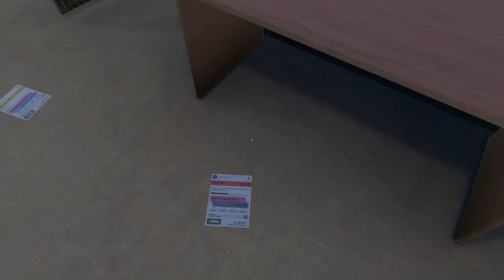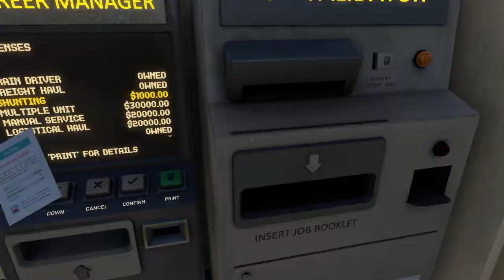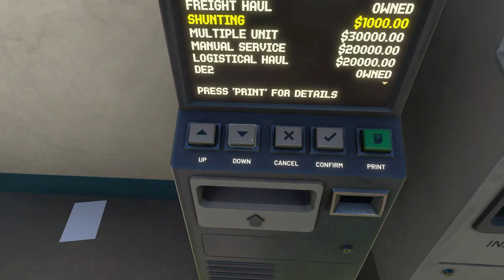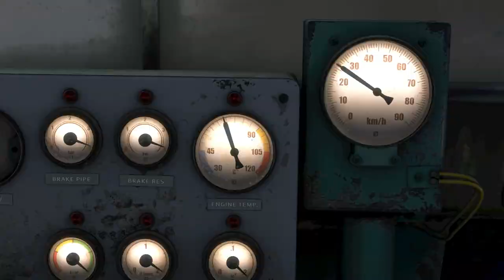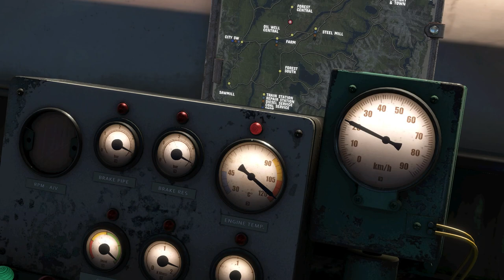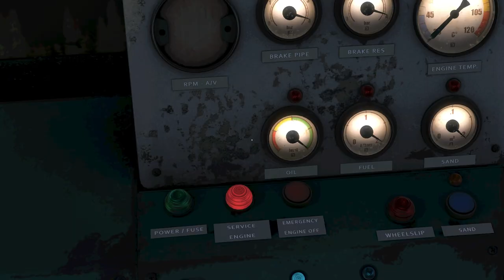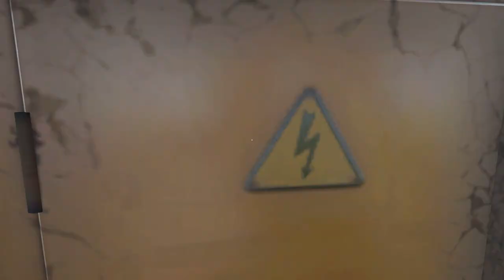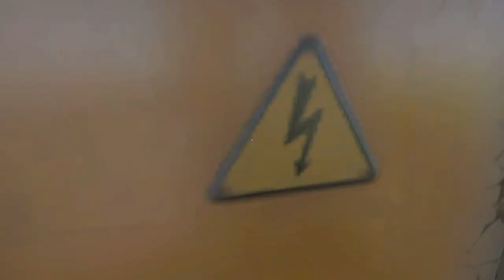It's not supposed to do that | Derail Valley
Picking up where I last left off and I'll be honest I'm not sure what I was doing. Oh well, I'll grab a job and turn in some easy bank. No problem. Nothing can possibly go wrong in Derail Valley.

(*) - Today's secret: We'll be back for more next week. After that, no idea, but it'll be fun whenever we next rock up.